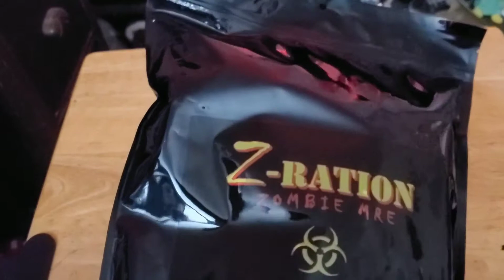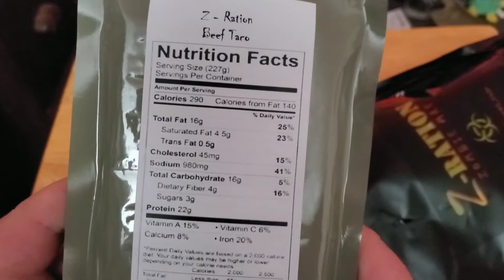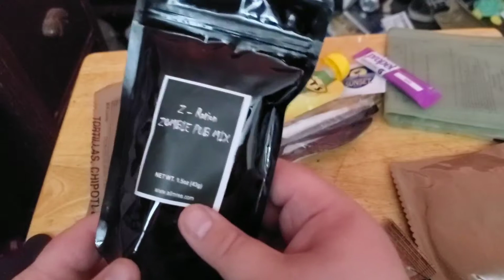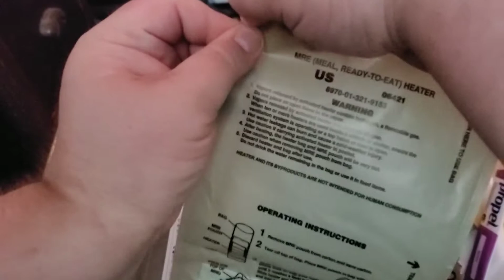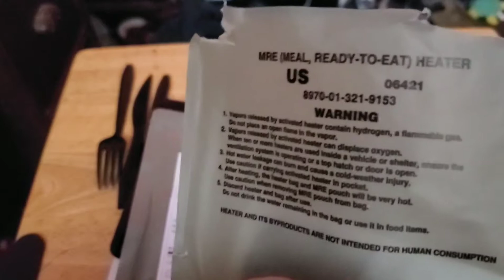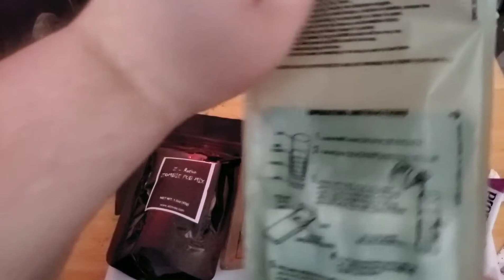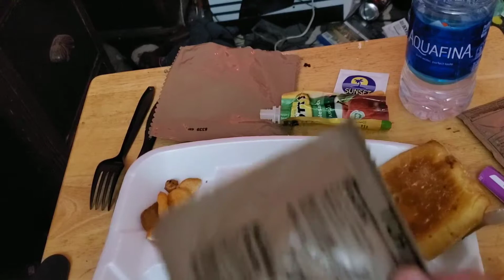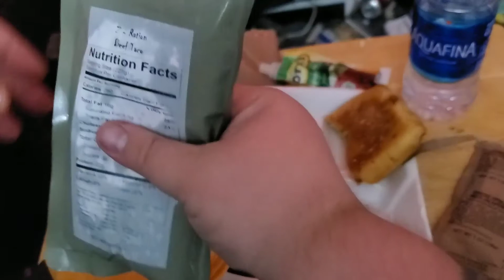Z Ration Zombie MRE Menu O Beef Taco Review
Today Brady reviews the Z Ration Beed Taco MRE